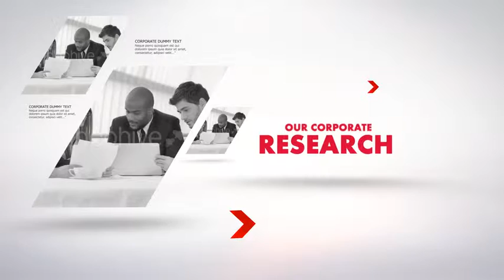The Corporate | After Effects Template | Openers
Special Thank You to Epicdreamz!